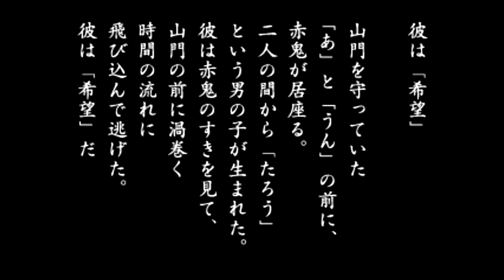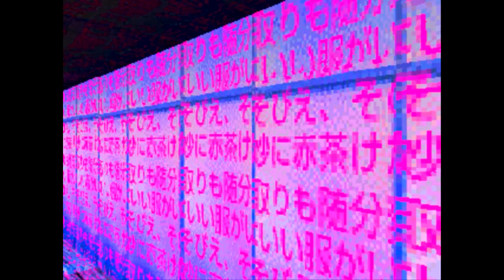LSD Dream Emulator (PS1) -4- Brainache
What happened to the bunnies? (I'll be back on 8/11)